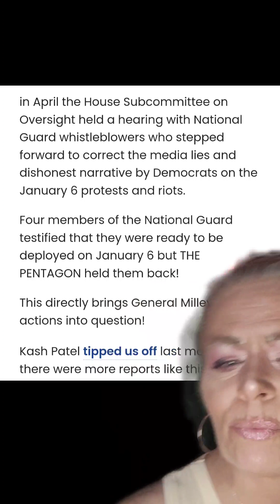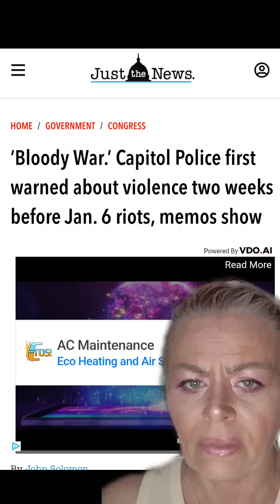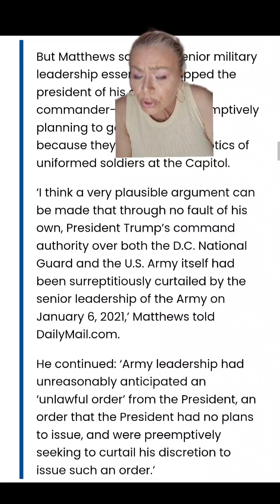how do you strip a president of their powers